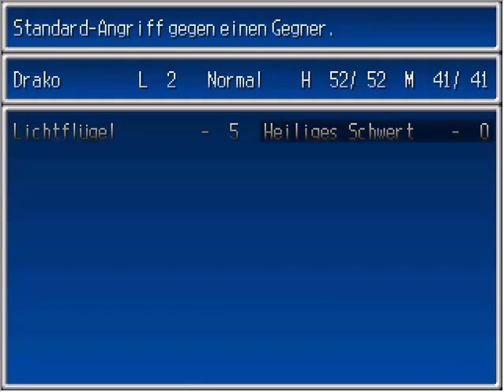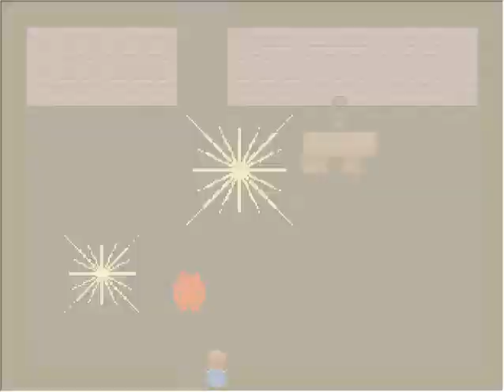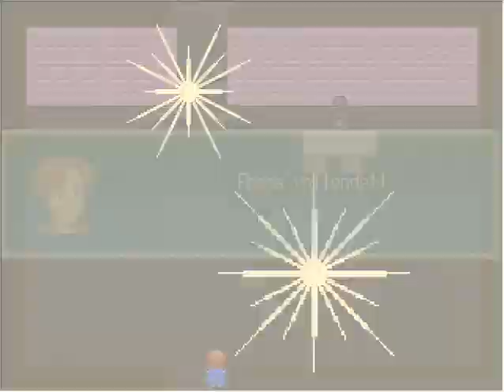🇩🇪 Drako's Adventures - Playthrough - RPG-Maker als Schulfach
Ein Spiel von Herman2000.